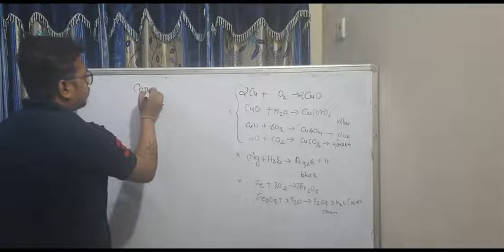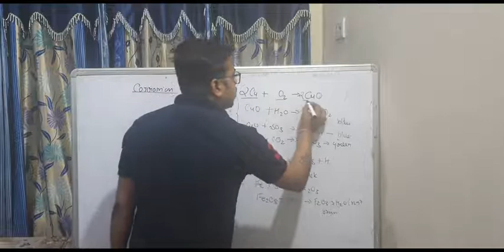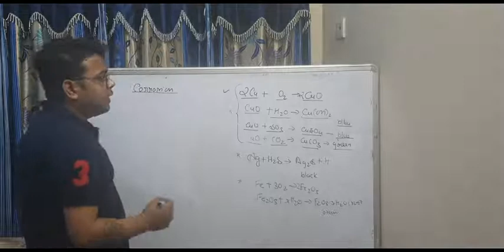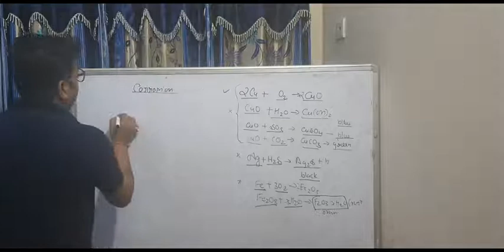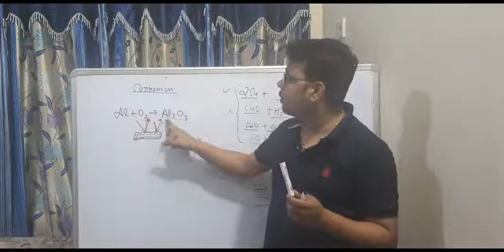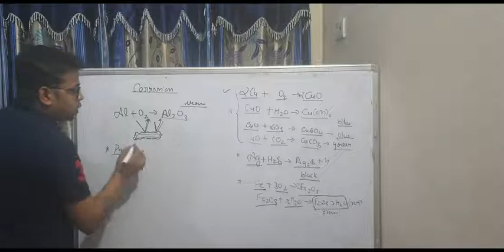Chemical reaction and its equation part 8